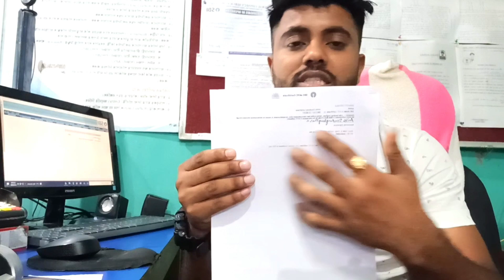SBI CSP !! Customer Aadhar Link Kaise kare !! CSP se Aadhar Link Customer Account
Friends Agar Video achha laga tho

sbi Csp Aadhar Card link
aadhar Link Csp Account
Aadhar Card Link With Account